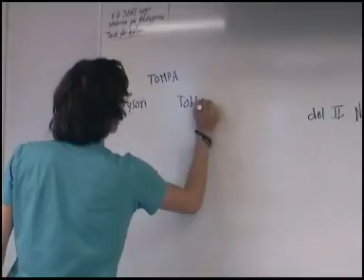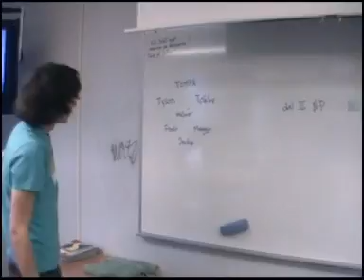Korpiaden 2007: Highlights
Korpiaden 2007, eller Korp-SM som det kallas gick av stapeln i Göteborg iår och Samlaget Kopparlunden represnterade Västerås under det lite mer rumsrena namnet Västerås Korpen.
Hur gick det?
SM-GULD!